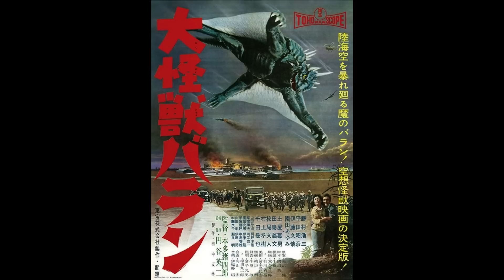Why Toho's Non-Godzilla Movies are SO Great!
Let's take a look at the giant monster movies that Toho made that DON'T star Godzilla! And ignore that I had the start of a cold while recording it!